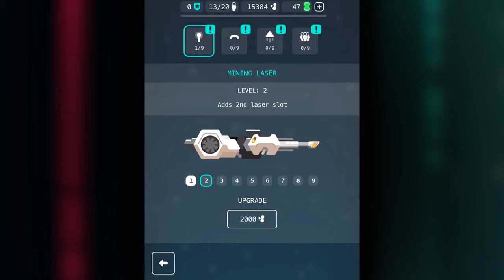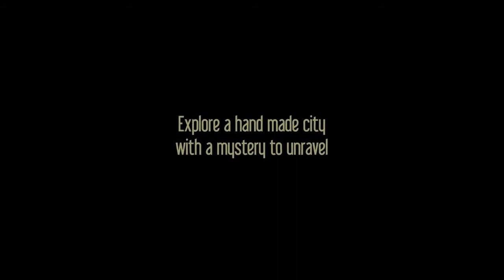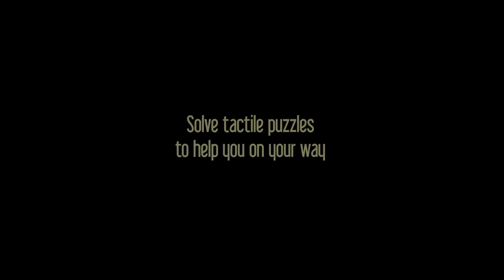TOP 10 Mejores Juegos Android & IOS de Abril y Mayo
▶️▶️Leer la descripción para más información◀️ ◀️

★No se olviden de dar like, compartir y comentar★
Top de los mejores juegos que han salido estos últimos dos meses para Android y IOS. Espero encuentren uno que les guste =D

(ﾉ◕ヮ◕)ﾉ*:･ﾟ✧ Juegos  ✧ﾟ･: *ヽ(◕ヮ◕ヽ)

10. Quantum Revenge
Plataforma: Android & IOS
Precio: 2.07$ Android / 1.09$ IOS

*:･ﾟ✧ *:･ﾟ✧ *:･ﾟ✧ *:･ﾟ✧ *:･ﾟ✧ *:･ﾟ✧ *:･ﾟ✧ *:･ﾟ✧ *:･ﾟ✧ *:･ﾟ✧

9. Nonstop ChuckNorris
Plataforma: Android & IOS
Precio: gratis Android & IOS

8.  Gunpie Adventure
Plataforma: Android & IOS
Precio: gratis

7. Full of Stars
Plataforma: IOS
Precio: gratis

6. N.O.V.A Legacy
Plataforma: Android
Precio: gratis

5. Transformers Forged to Fight
Plataforma: Android & IOS
Precio: gratis

4. Cats chrash arena turbo start
Plataforma: Android & IOS
Precio: gratis

3. Planet of Heroes
Plataforma: Android & IOS
Precio: gratis

2. After the End: Forsaken Destiny
Plataforma: Android & IOS
Precio: 3.99$

1. Lumino City
Plataforma: Android & IOS
Precio: 4.80$ Android / 4.99$ IOS